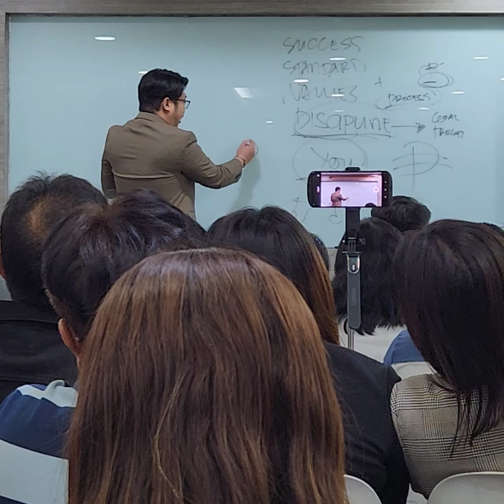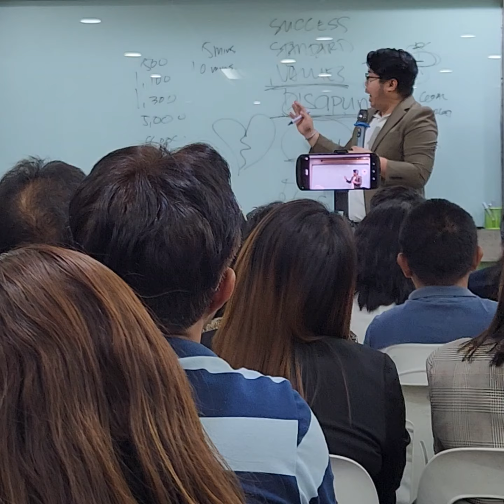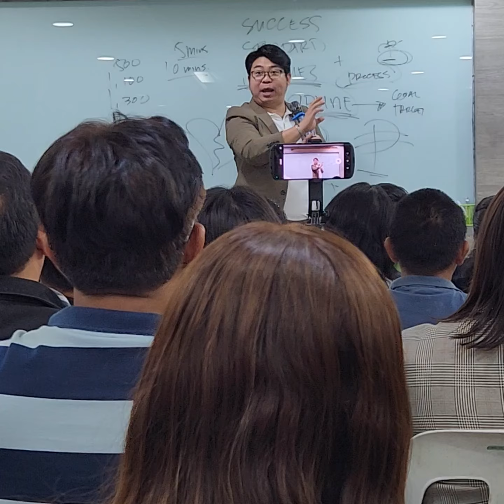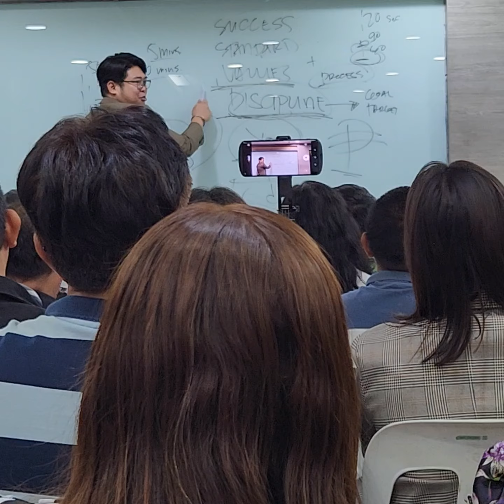The word of Chairman Christopher Puntanar LNG